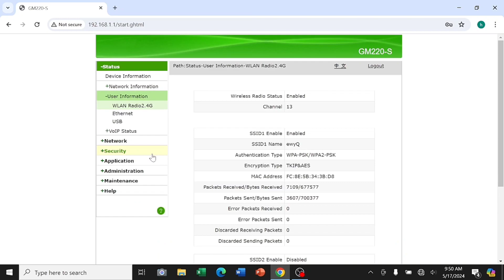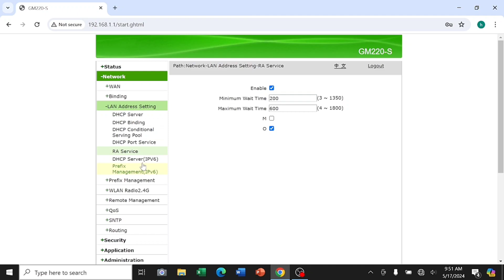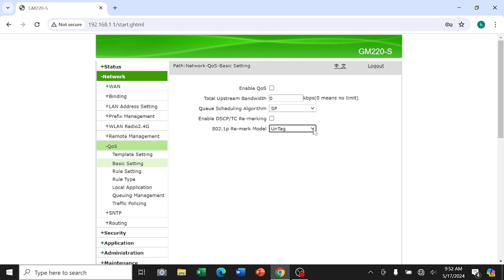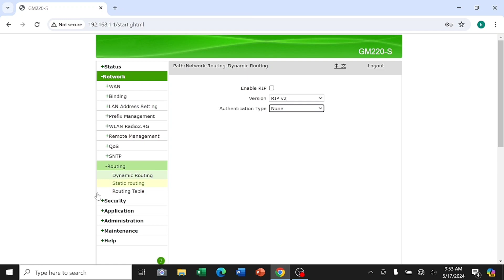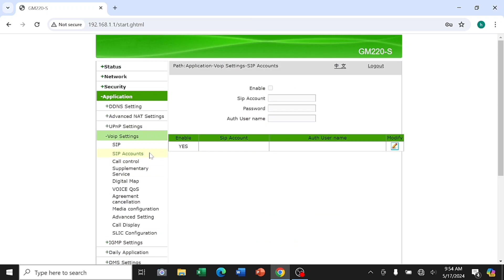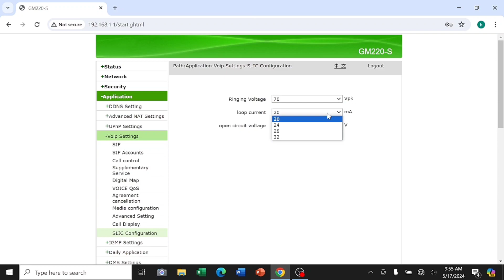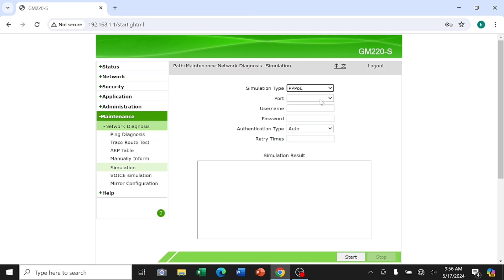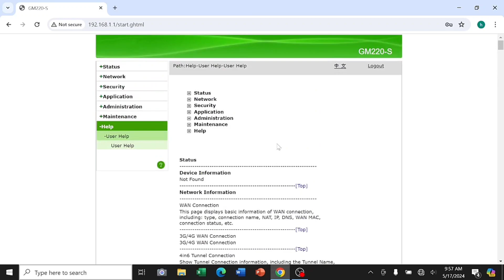ZTE WIRELESS XPON TERMINAL GM220-S ONT